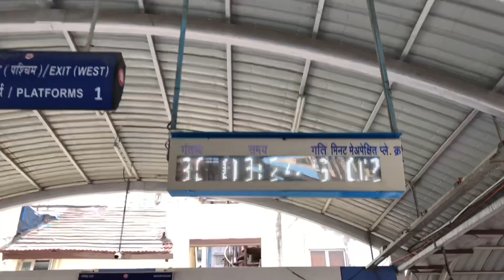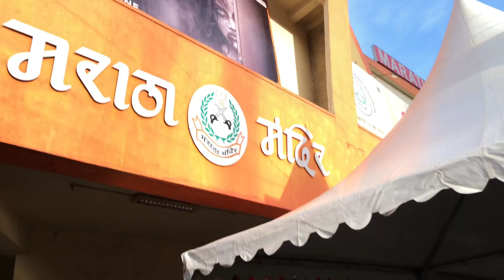Muslim boys reaction After watching adipurush